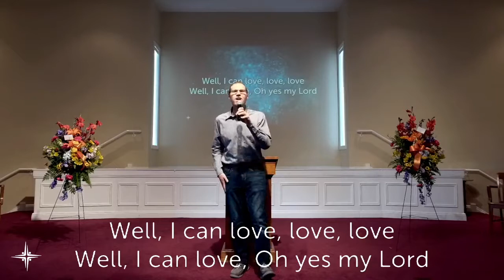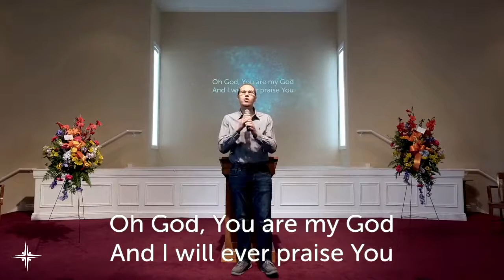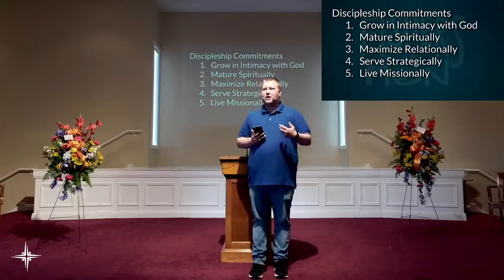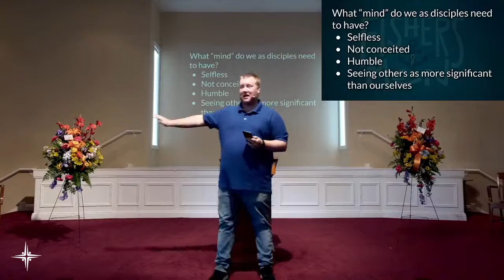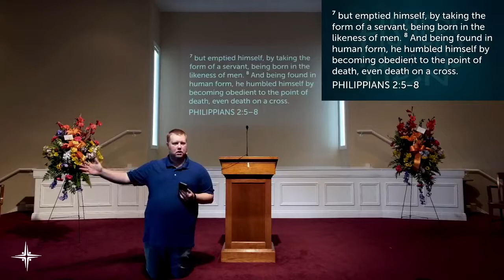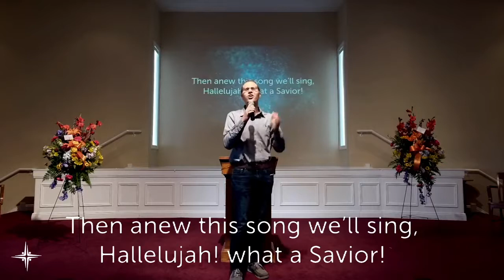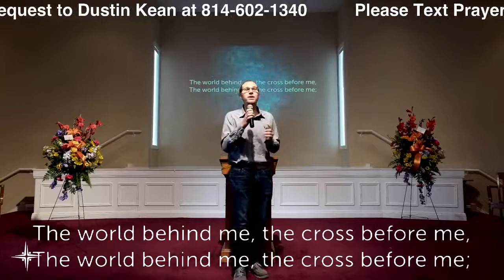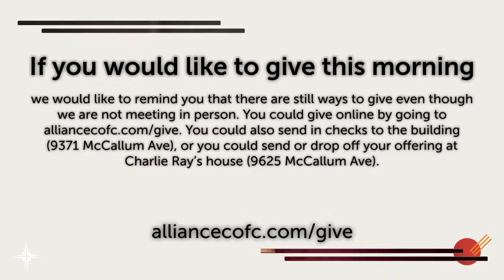Fishers of Men - A Servant's Mindset | Sunday Service | 5-30-2021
Today is the continuation of our sermon series Fishers of Men.

Todays sermon is titled:
A Servant's Mindset

Service is a major component to the life of a Christian. How should mature disciples approach service? What should our mindset be when it comes to service? Tune in today to see how Paul handles this in Philippians 2.